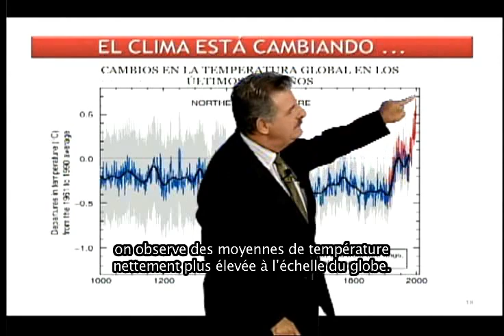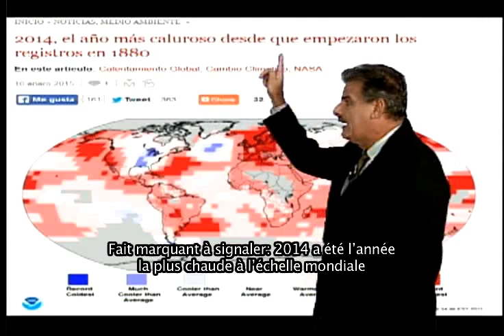WMO Weather 2050 - Cuba (Français)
WMO Weather 2050 - Cuba (Français), Series 3 future forecasting